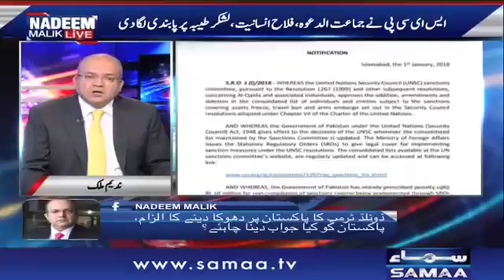Trump Ki Tweet | Nadeem Malik Live | SAMAA TV | 01 Jan 2018